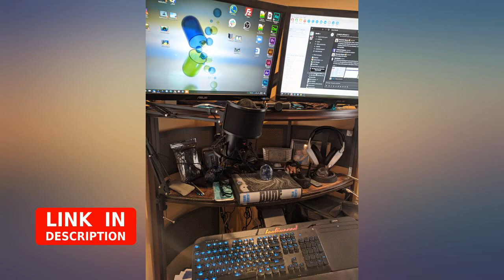Blue Microphones Yeti (Blackout) Multi-Pattern USB Mic Bundle with Knox Gear review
Blue Microphones Yeti (Blackout) Multi-Pattern USB Mic Bundle with Knox Gear Suspension Heavy Boom Scissor Arm Mic Stand, Pop Filter for Recording//Streaming Microphones, & Shockmount (4 Items)

Main Features:
- Bundle Includes: Blue Microphone Yeti USB Microphone (Blackout), Knox Gear Shock Mount for Blue Yeti and Yeti Pro Microphones (Black), Knox Gear Desktop Boom Arm Microphone Stand, and Knox Gear Pop Filter (Large) for Use with Recording, Podcasting, and Streaming Microphones
- Easy Setup: Simply plug Yeti into your computer's USB port with the included USB cable, calibrate it with your operating system, and you're ready to record--rain, shine or snow. Yeti offers driver-free operation, while the Yeti Pro requires easy-to-install drivers, available from Blue
- Versatile: The Blue Microphone Yeti USB Microphone is a versatile microphone that's great for recording vocals, podcasts, music, interviews, and even college lectures, depending on your sound source, this foldable microphone also allows the listener to select between stereo, cardioid, omnidirectional, or bi-directional polar patterns for optimal results
- Modes: The stereo mode uses both the left and right channels, and is ideal for capturing a realistic, general sound image. Well-suited for podcasts, vocals, or game streaming, the cardioid mode records sound sources that are directly in front of the microphone. It delivers a rich, full-bodied sound. The omnidirectional mode picks up sound equally from all directions. It's best used in situations when you want to capture the ambience of 'being there'--like a live recording of a band's performance
- Adjustable Hinge: This Yeti mount features a fully adjustable hinge so you can quickly and easily set the microphone's position to the angle that works best for you. The hinge is held in place by a thumb screw so you can set the tension as loose or as tight as you'd like, too